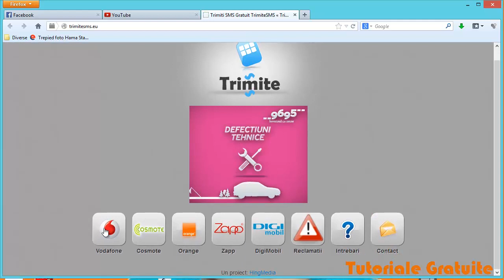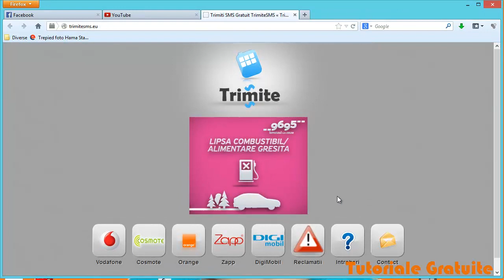Cum sa trimiti SMS gratuit in orice retea ?